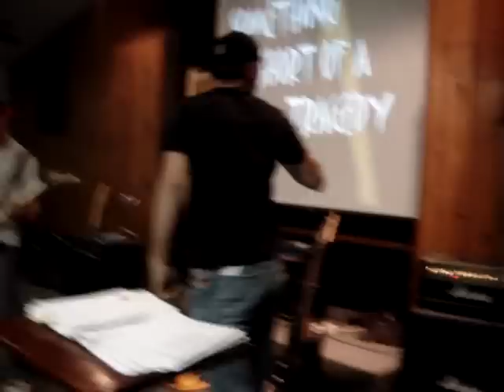Something Short of A Tragedy - So Numb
2nd song of our set. So Numb